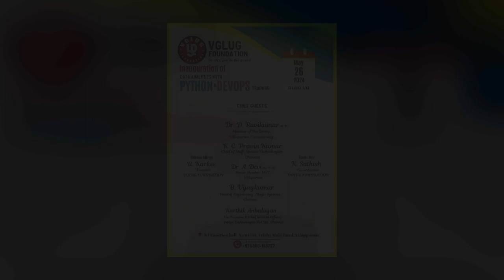Inauguration of Data Analytics with Python & Devops Training (Part 8)| VGLUG